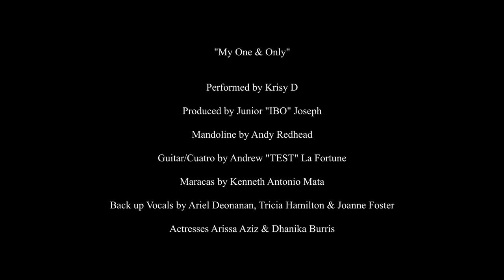Krisy D | My One and Only | Soca Parang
Originally released in 2019, this playful Soca Parang love song, takes an interesting turn when Krisy D's true love interest is revealed. The 3rd verse is sure to satisfy your curiosity as your musical thirst is quenched!!!

Written & Performed by Krisy D
Produced by Junior "Ibo" Joseph
Video by Mann Production
Mandolin by Andy Redhead
Guitar and Cuatro by Andrew "TEST" La Fortune
Maracas by Kenneth Antonio Mata
Back up Vocals by Ariel Deonanan, Tricia Hamilton & Joanne Foster
Leading Actresses Arissa Aziz & Dhanika Burris

Check out other clean, creative songs such as "I owe", "Whole Year Paranging", and "Wake up".